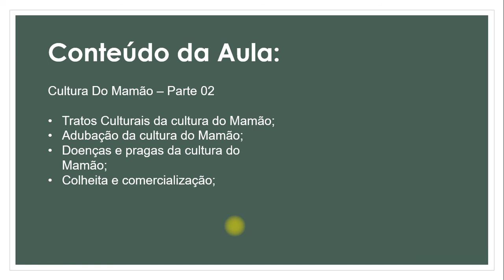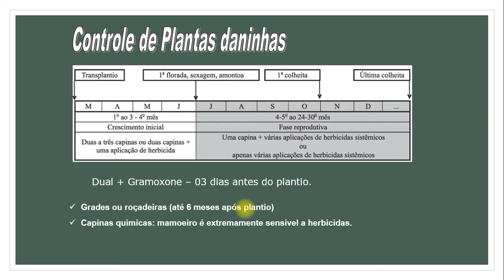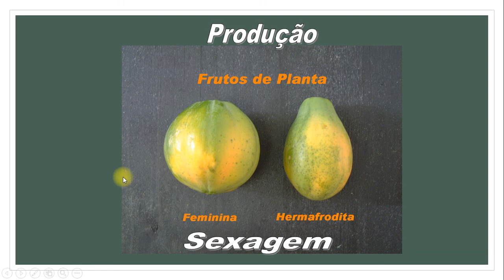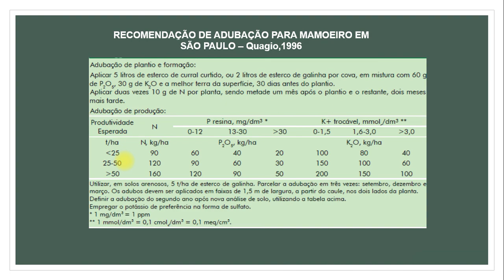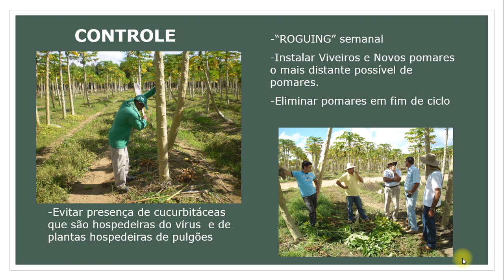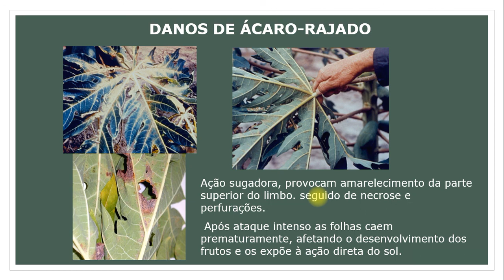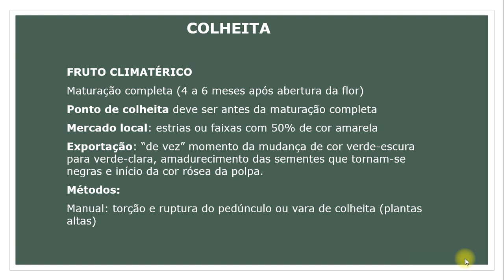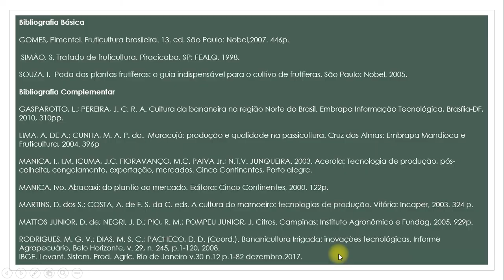AULA 13 FRUTICULTURA CULTURA DO MAMÃO PARTE 02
Esse vídeo é a segunda parte do conteúdo, para facilitar o entendimento. Esse slides estarão disponíveis no Google Class. Bons estudos.